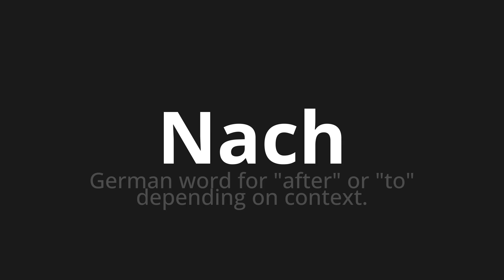How to pronounce Nach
Master the Pronunciation of 'Nach which means after' - which means : German Word for "After" Or "To" Depending on Context. 📝 with @PronunciationGerman 🎓🗣️ - [Your Guide to German]

Learn to pronounce 'Nach' perfectly in German with our easy and engaging tutorial by @PronunciationGerman! 📖📽️ In this comprehensive video, we provide you with native speaker examples 🗣️👂 and phonetic breakdowns 🎵 to ensure you get the pronunciation just right.

How to say After in German